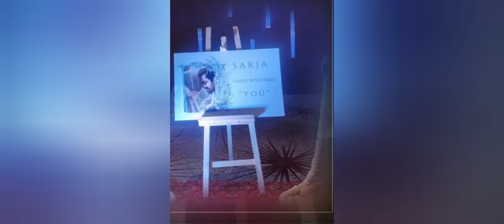prerana druva Seemantha function photos and videos prerana baby shower photo